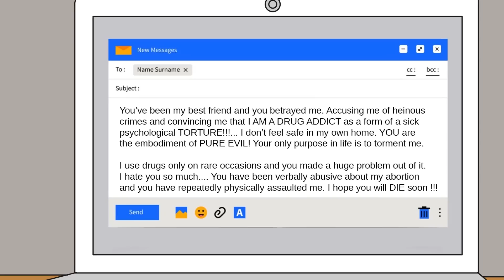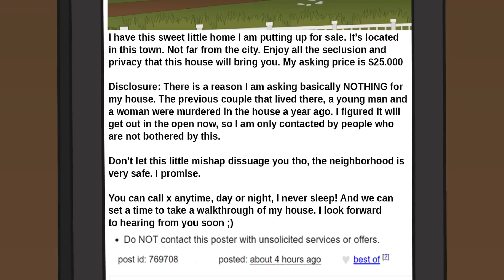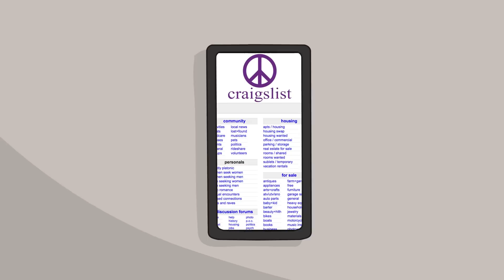6 True CRAIGSLIST Horror Stories ANIMATED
Timecodes:
0:00 - Story 1
11:11 - Story 2
15:29 - Story 3
20:15 - Story 4
24:20 - Story 5
29:29- Story 6